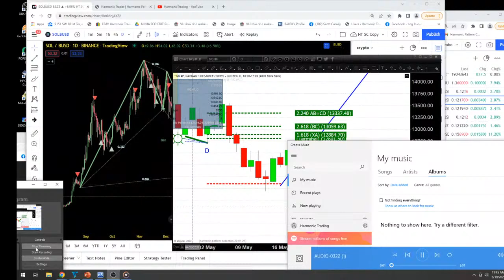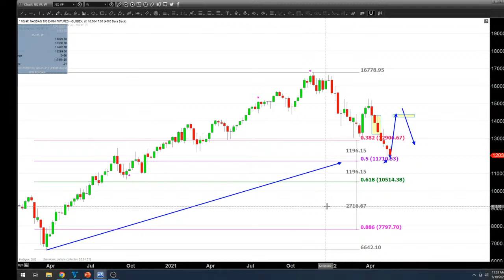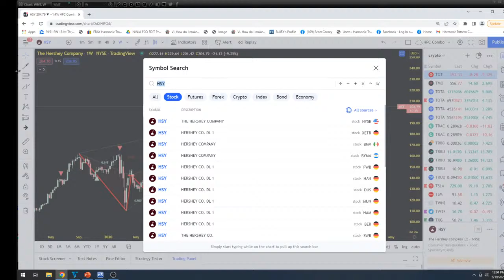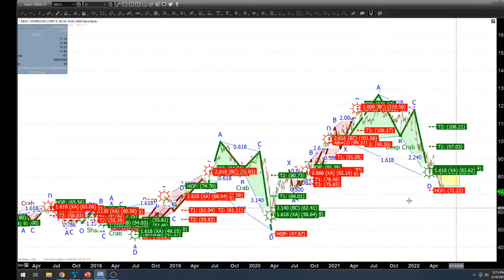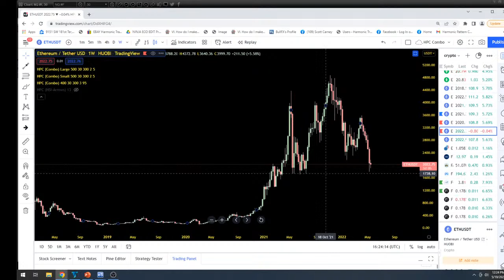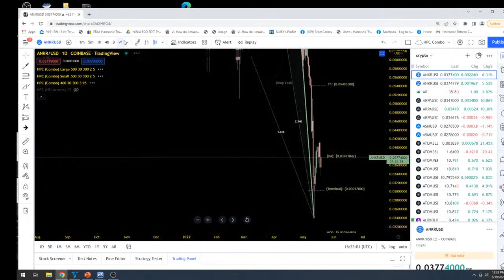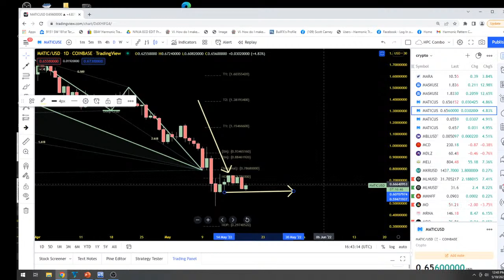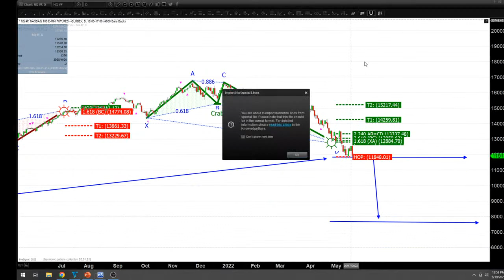Harmonic Pattern Podcast #84 with Scott Carney - Harmonic Pattern Ultimatum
Harmonic Pattern Podcast with Scott Carney and the Software.

HarmonicTrader.com FREE Basic Membership: Download all of Scott's Harmonic Trading books here FREE

Harmonic Pattern Collection Software: The OFFICIAL HARMONIC PATTERN SOFTWARE by the creator of HARMONIC PATTERNS - SCOTT CARNEY.